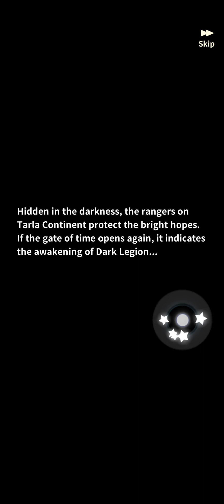[ New Game ] Mushroom Saga Adventure Gameplay - Android Game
Image of the icon
Mushroom Saga Adventure
Join forces with friends and embark on handheld adventures in the enchanting Mushroom Kingdom. "Mushroom Saga Adventure" offers a unique combination of idle gameplay and teamwork, perfect for players looking for an engaging yet accessible gaming experience.

Featured:

·Automatic Challenges: With one-click AFK, level up more efficiently than ever.

·Automatic team formation: Simplify teamwork with just one leader to guide team arenas and levels, allowing for more flexible gaming schedules.

·F2P Idle Adventure: Enjoy the journey without having to spend. "Mushroom Saga Adventure" offers a wide variety of in-game currencies for free, ensuring a rewarding experience for all players.

·Automatic synthesis: Easy synthesis and upgrades allow you to get Legendary Pets without hassle. Enhance your adventures with powerful companions.

·Versatile Wardrobe: Express your style with a collection of exquisite and complimentary apparel. Dress however you want and stand out in the Mushroom Kingdom.

"Mushroom Saga Adventure" is your portal to a world of magic, teamwork and endless fun. Dive into the Mushroom Kingdom, start your story now!

Size: 156MB
Langauge: English